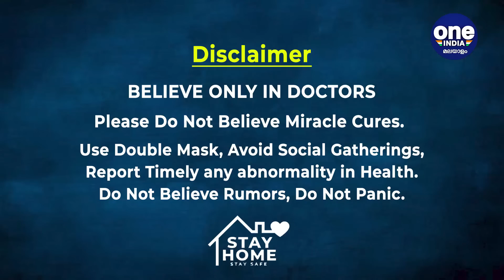കടിച്ചുകീറാനൊരുങ്ങി ചെന്നായ. 11കാരിയെ രക്ഷിച്ചത് വളർത്തുനായ.വീഡിയോ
A dog rescues a 11-year-old girl from a wolf attack
രാവിലെ നടക്കാന്‍ ഇറങ്ങിയപ്പോഴാണ് 11 വയസുകാരിയെ ചെന്നായ ആക്രമിക്കാന്‍ മുതിര്‍ന്നത്. ചെന്നായയെ കണ്ട് ഭയന്ന പത്തുവയസുകാരി ഓടി. പത്തുവയസുകാരിയുടെ പിന്നാലെ ചെന്നായയും പാഞ്ഞു. ചെന്നായയില്‍ നിന്ന് പെണ്‍കുട്ടിയെ രക്ഷിക്കാന്‍ വളര്‍ത്തുനായ ജീവന്‍ പണയം വെച്ചും പൊരുതുന്നതാണ്് വീഡിയോ
Oneindia Malayalam